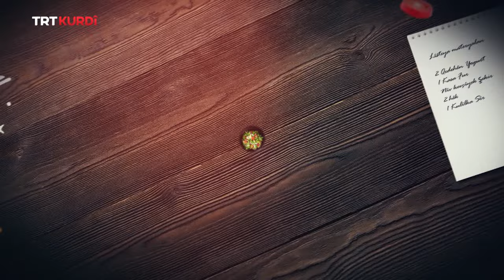SIFRA RAMAZENÊ (RAMAZAN SOFRASI 2022) BEŞA 1